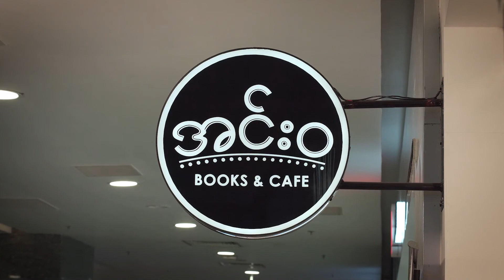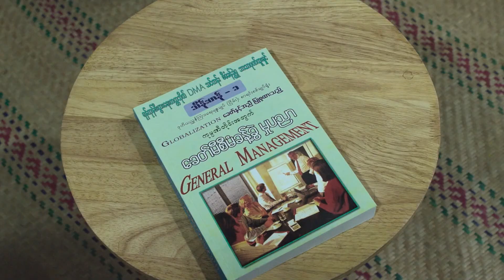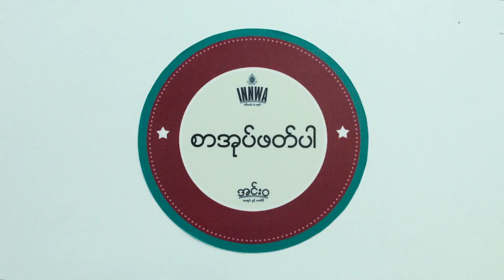10 Innwa Book & Cafe Final For FB